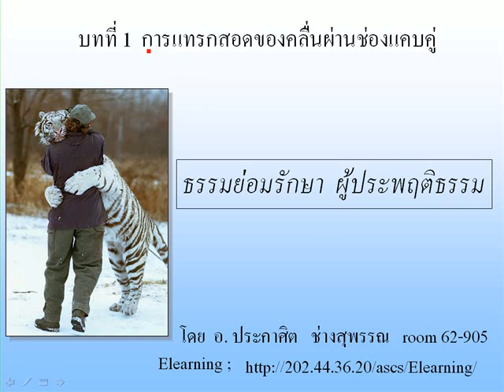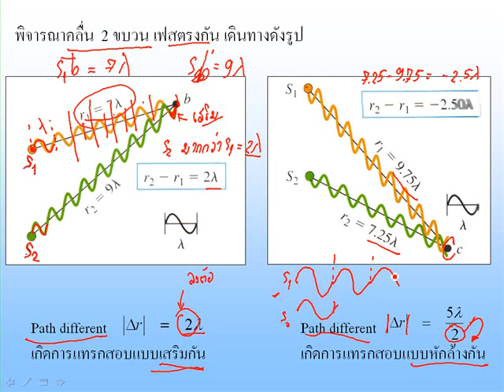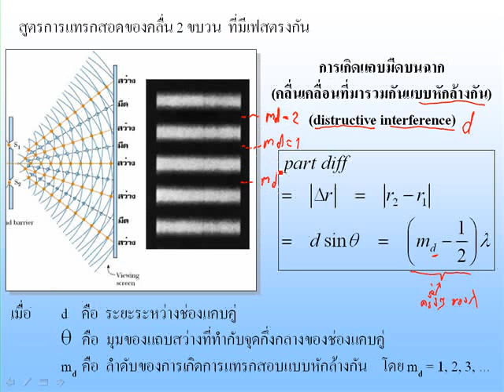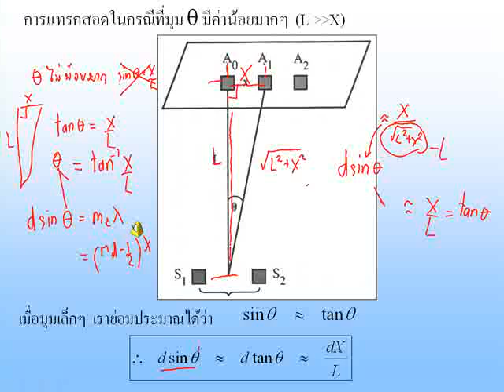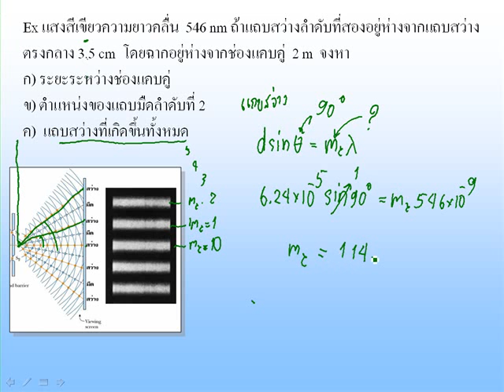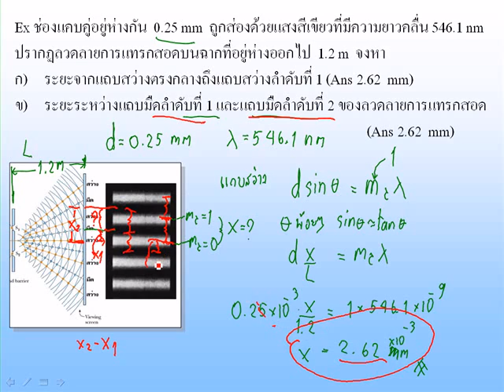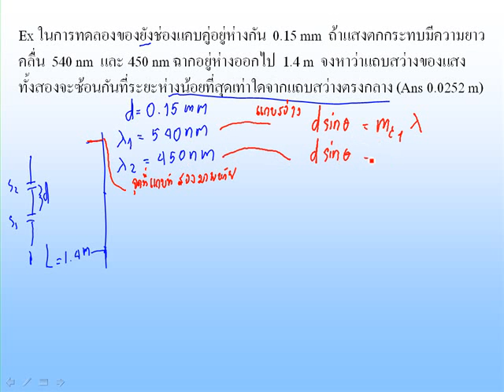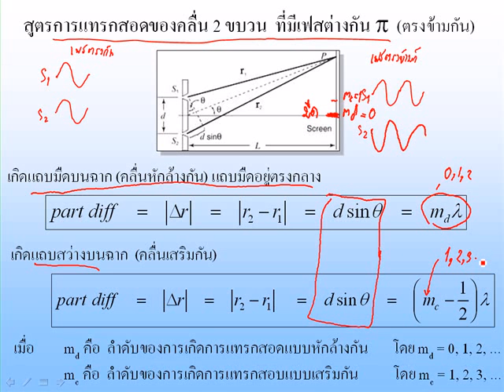Chapter 1 double slits วิชา ฟิสิกส์2 040313007 มหาวิทยาลัยเทคโนโลยีพระจอมเกล้าพระนครเหนือ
ภาควิชาวิทยาศาสตร์ประยุกต์และสังคม วิทยาลัยเทคโนโลยีอุตสาหกรรม มหาวิทยาลัยเทคโนโลยีพระจอมเกล้าพระนครเหนือ วิชา 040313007 ฟิสิกส์ 2